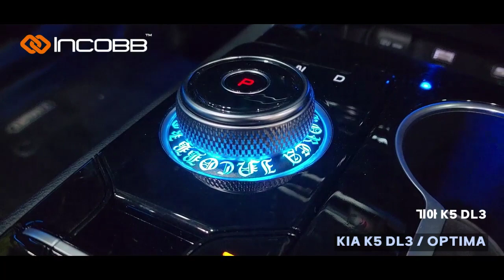인코브(INCOBB KOREA) 기아 K5 DL3(KIA K5 DL3 / OPTIMA) 전용 제품 인코브 스타일 링 기어다이얼 엠비언트 라이트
기아 K5 DL3(KIA K5 DL3 / OPTIMA)

전용 제품 인코브 스타일 링 기어다이얼 엠비언트 라이트

(INCOBB STYLE RING GEAR DIAL AMBIENT LIGHT)

✔️ SPECIAL MOLDS FOR KIA K5 DL3 / OPTIMA  👍🏻

오직 기아 K5 DL3만을 위한 특수 금형 제작

✔️ MANUFACTURING OF RGB LED PCB FOR GEAR DIAL 🌻

기어다이얼 전용 RGB LED PCB 생산

✔️ NO NEED EXTRA-PROCESS.

EXCLUSIVE PRODUCT 🥇

기어다이얼 전용 RGB LED PCB 생산으로

가공하지 않고, 조립만 하면 OK

기어다이얼 높이 낮아지지 않고

순정과 동일하게 사용할 수 있는 전용 제품

✔️ ONLY 30 MINUTES FOR INSTALLATION ❗

장착 시간이 단, 30분 JUST 30MIN

✔️ MORE LUXURIOUS 🌟

기어다이얼의 반사광을 이용

더 은은하고 더 세련된 빛을 연출합니다

✔️ CREATED BY INCOBB KOREA, MADE IN KOREA

오직 국내 제조사인 인코브에서만 만날 수 있는

완벽 인코브 스타일 링 기어다이얼 엠비언트 라이트 시스템

▼ 인코브 네이버 스마트스토어 ▼
INCOBB KOREA NAVER SMART STORE